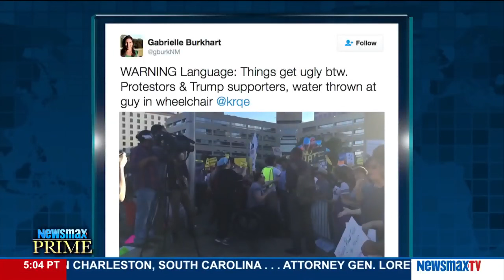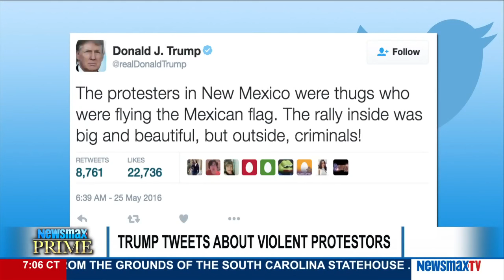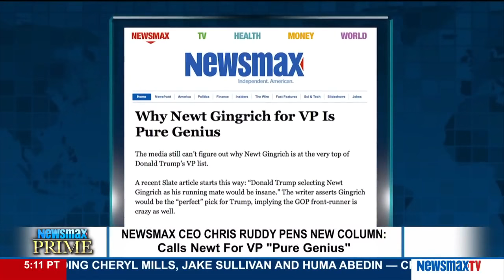Newsmax Prime | Bradley Blakeman and Wayne Allyn Root discuss the violence at a Donald Trump rally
Bradley Blakeman, Republican strategist, and Wayne Allyn Root, political commentator, discuss the violence at a Donald Trump rally in New Mexico last night, how Trump is favoring well with Hispanic Americans here legally, and Newsmax CEO Christopher Ru...